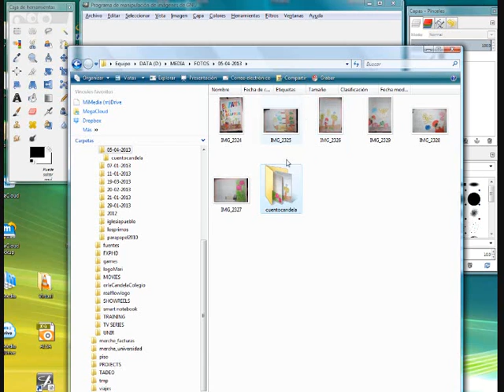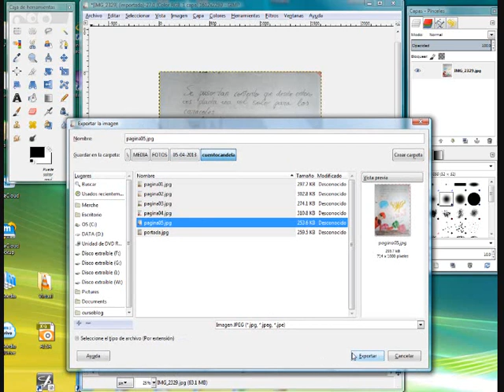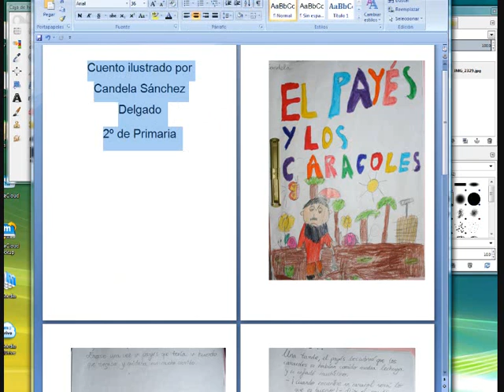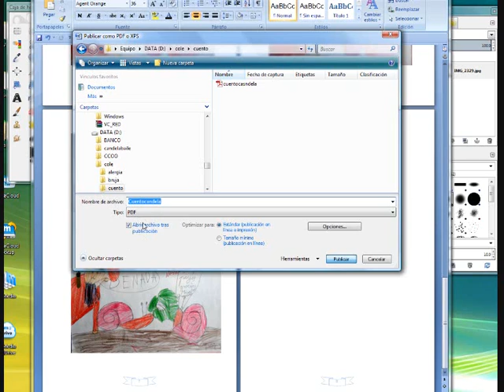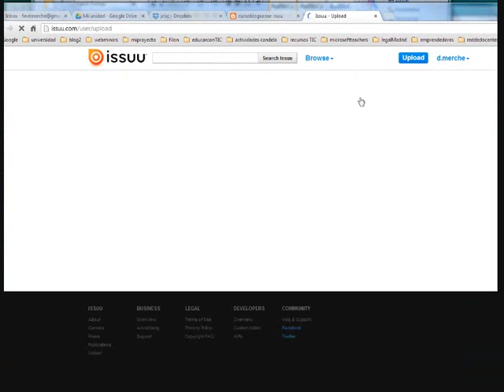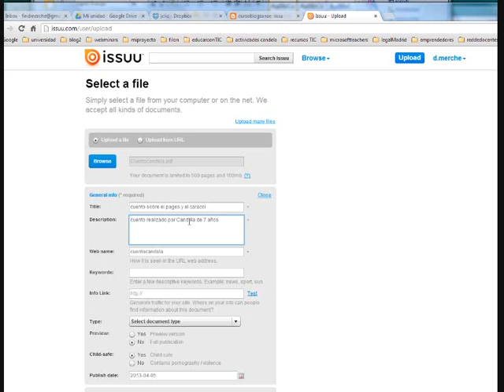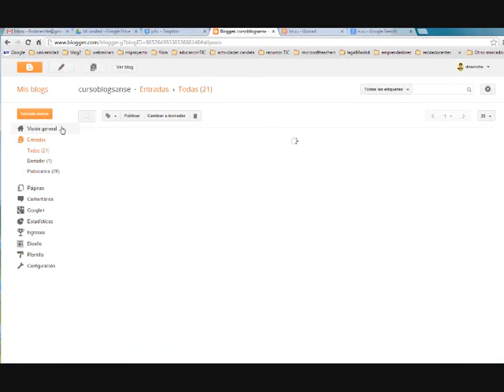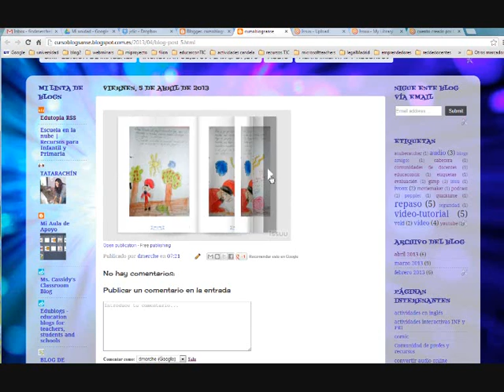crear un cuento ilustrado por los niños en pdf y colgarlo en Issuu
Cómo crear un cuento ilustrado con los dibujos de los alumnos, retocado en GIMP, creado en Word, exportado como pdf y subido a Issuu, para luego incrustarlo en nuestro blog.